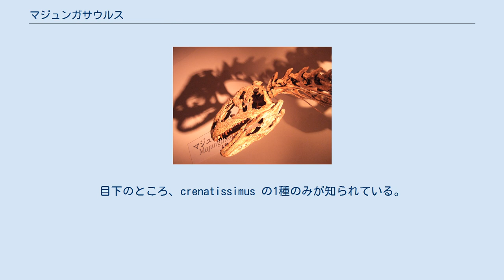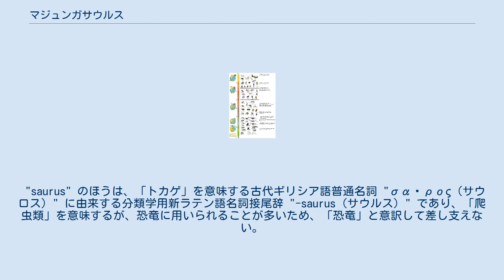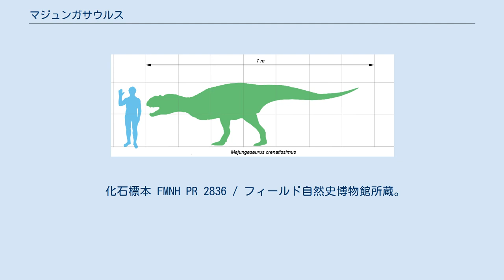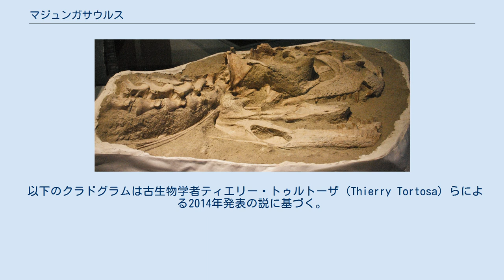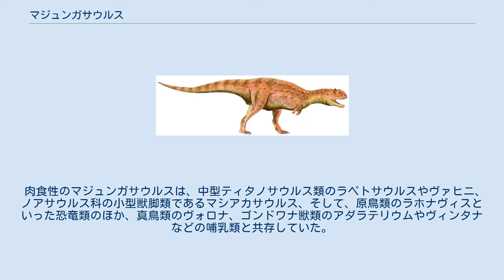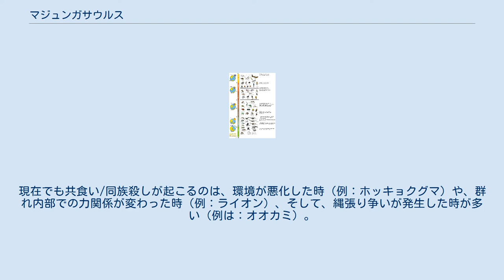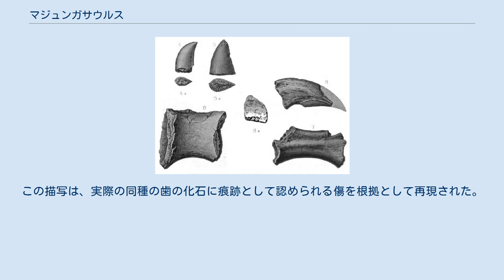マジュンガサウルス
マジュンガサウルス（学名：Majungasaurus）は、約7000万年前からK-Pg境界にかけて（中生代白亜紀〈後期白亜紀〉の最末期にあたるマーストリヒチアンの一時期）のマダガスカルに生息していた竜盤目獣脚亜目ケラトサウルス下目アベリサウルス科の恐竜。
目下のところ、crenatissimus の1種のみが知られている。
 マハジャンガ州の中央部にあるマハジャンガ盆地 (Mahajanga Basin) のマーストリヒチアン堆積層の一つであるマエヴァラーノ累層(70–65.8Ma) より産出している、すなわち、マエヴァラーノ動物相 (Maevarano fauna) に属する絶滅種である。
 属名の構成要素である "Majunga" は、本種が、マダガスカルはマジュンガ州の州都である "Majunga（マジュンガ）" の近くで出土したことに由来する。
現地語であるマダガスカル語では "Mahajanga（マハジャンガ、マージャンガ）と読み書きするが、学名に採用されたのはフランス語の綴り字である。
 "saurus" のほうは、「トカゲ」を意味する古代ギリシア語普通名詞 "σαῦρος（サウロス）" に由来する分類学用新ラテン語名詞接尾辞 "-saurus（サウルス）" であり、「爬虫類」を意味するが、恐竜に用いられることが多いため、「恐竜」と意訳して差し支えない。
 なお、マダガスカル語のほうは、同時期の同地域で共存していた（つまり、マエヴァラーノ累層産出の）Mahajangasuchus（マハジャンガスクス。メタスクス類の絶滅種）の学名に採用されている。
 種小名 crenatissimus（クレナティッシムス）は、そのまま、分類学用新ラテン語 "crenatissimus" であり、"very crenate"「際立って円鋸歯状の」を意味するが、その構成要素はいずれもラテン語の "crēnāt(e)" と"-issimus" である。
"crēnāt(e)" は "notched, toothed"「鋸状の歯を有する」を意味する "crēnātus" から来ており、"-issimus" は "most, very much"「最も多くの、非常に多い」を意味するという。
ただし、言語的正確性を背負って注記するなら、-issimus は強調の接尾辞であり、それ自体は「多くの」「多い」などといった語意を持たない。
 Megalosaurus crenatissimus として1896年に記録された標本 M. crenatissimus の骨格化石標本（手前） / ロイヤルオンタリオ博物館の展示物。
 いずれも、化石標本 FMNH PR 2100 / フィールド自然史博物館所蔵。
 化石標本 FMNH PR 2836 / フィールド自然史博物館所蔵。
ロイヤルオンタリオ博物館における展示。
 ネオタイプ（新基準標本）MNHN.MAJ 1 / フランスの国立自然史博物館所蔵。
 マジュンガサウルスは、まだ南半球の中緯度地域（ゴンドワナ大陸のアフリカ大陸部の東側にあって現世と大して座標を変えていないマダガスカル部の北東で隣接する地域）に位置していた頃のインド亜大陸で形成されたラメタ累層 (72−66Ma, 70-66Ma) から出土しているラジャサウルスやラヒオリサウルスとの強い類似性が認められることから（ラジャサウルスとラヒオリサウルスは、アベリサウルス科に分類されるほか、その下位にマジュンガサウルス亜科を設けてマジュンガサウルスと共に納める学説がある。）、そもそも後期白亜紀のマダガスカル島はまだ完全に孤島化しておらず、ゴンドワナ大陸のアフリカ大陸部から東側へ分離してゆくことになるマダガスカルとインド亜大陸部はたびたび繋がっていたのではないかという学説が提唱されるようになった。
 以下のクラドグラムは古生物学者ティエリー・トゥルトーザ (Thierry Tortosa) らによる2014年発表の説に基づく。
 ［左］M. crenatissimus の骨格図 ［右］推定された本種（■青色）、他地域のアベリサウルス科獣脚類（■カルノタウルス、■エクリクシナトサウルス、■スコルピオヴェナトル、■アウカサウルス）、ヒトの大きさ比較 / データベースは Grillo ...